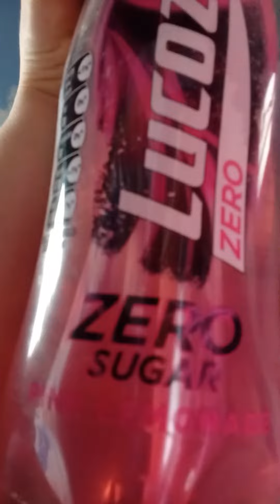drinking lucozade pink lemonade 2023